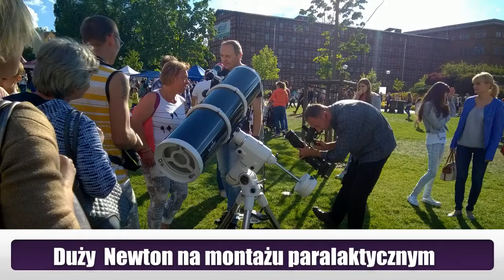5 Astro Festiwal 2016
5 Astro Festiwal 2016 dał możliwość obejrzenia dużej ilości sprzętu w terenie. Królowały Synty 8 cali...co jest zrozumiałe ze względu na fakt, że to fantastyczny sprzęt :)